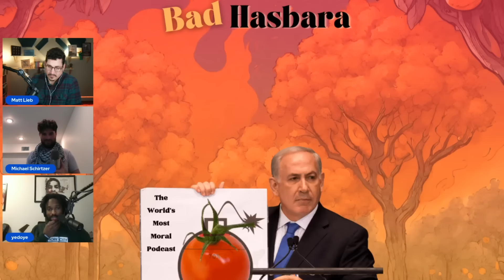Bad Hasbara 11: Yassocide, with Michael Schirtzer and Yedoye Travis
Matt is joined by fellow pro-Palestine stand up comedians Yedoye Travis  (“That’s Deep”  on Complex) and Michael Schirtzer (Palestine Pod)., talking about the state of cowardice in the industry and the Grammys.

Buy tickets to see Matt Lieb and Francesca Fiorentini headline the Punch Line in Sacramento on Sunday, March 17th at 7pm.